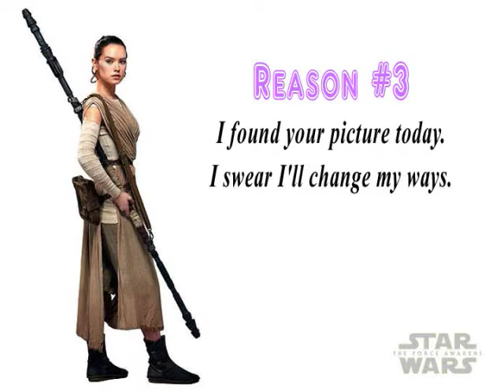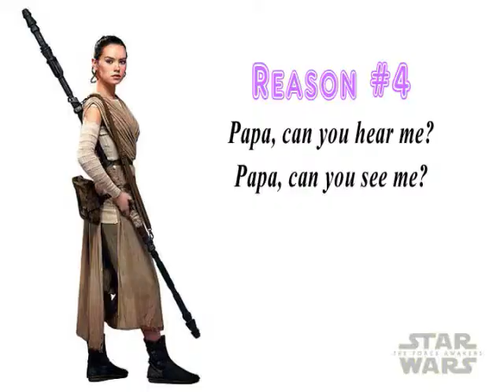Star Wars: The Force Awakens = Fan Theory 12-2015 = Rey's Mother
After the release of Star Wars: Episode VII – The Force Awakens in December 2015, there were dozens of theories by fans, reporters, and haters about the future of the franchise. One of the great debates was about Rey, a new character to the series. Many people theorized that Rey would be revealed as the daughter of Luke Skywalker. I thought that at first. Then I developed another theory a few days later.

I believe Rey is the daughter of Leia Organa, one of the classic characters of Star Wars. I believe that Leia Organa had another child from a different relationship/marriage, after she separated from Han Solo.

In this video, I provide four reasons for my theory. Then I offer my theory about the potential story that would justify my hypothesis. I welcome all comments, questions, and counter-claims.